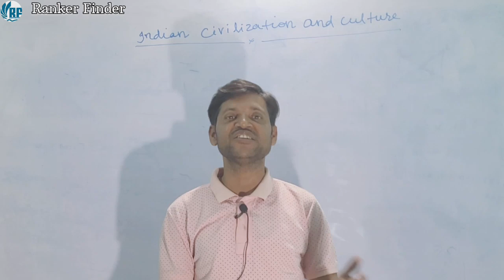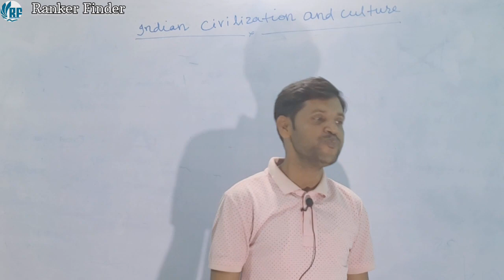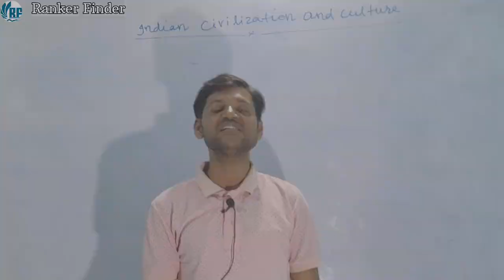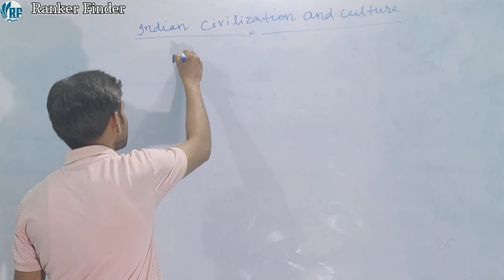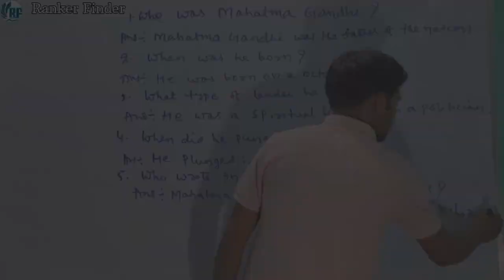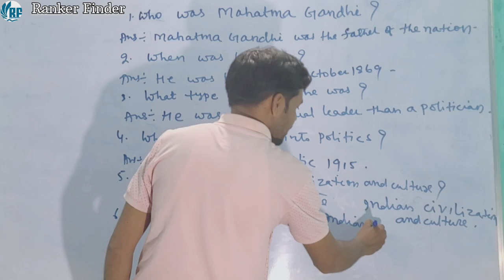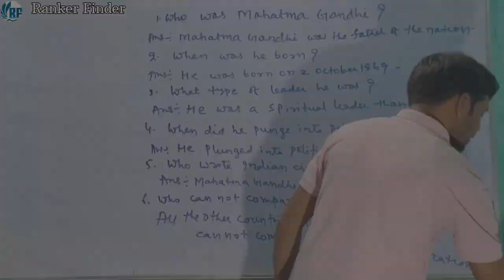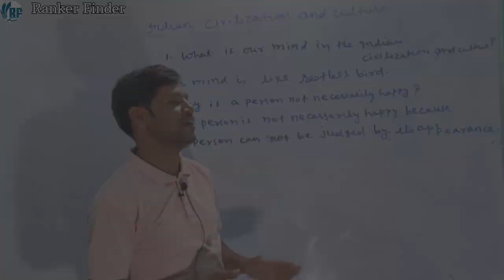English : Indian civilization and culture by Pintu Sir Ranker Finder | Ch : 01 | Class 12 Part : 02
Please do not hesitate to give Feedback and suggestion in the Comment Section.
Keep watching...Keep Learning...Keep Growing.